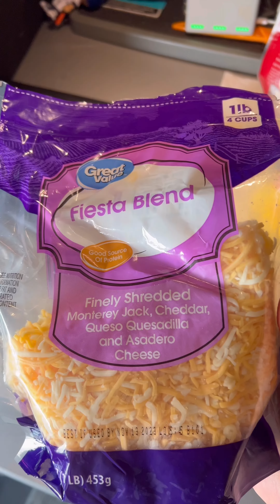Supply chain crisis recap. June 13, 2023. North Dakota, Montana